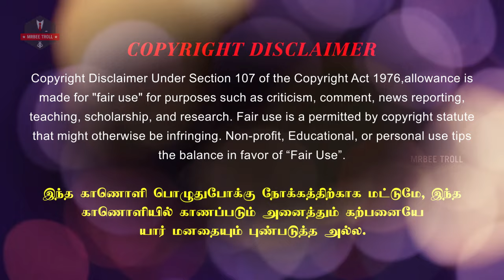Bike Lovers ❤️ vs Haters 🤣 /Mass ஆ Bike ஓட்டிய Gopinath / Neeya Naana Latest Episode Troll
CAR தான் எனக்கு முதல் மனைவி
Bike, Car Lovers ❤️  vs Haters S23 E348

This video has no negative impact on the original works. This video is
also for teaching purposes. We have only used bits and pieces of videos
to get the point across where necessary.